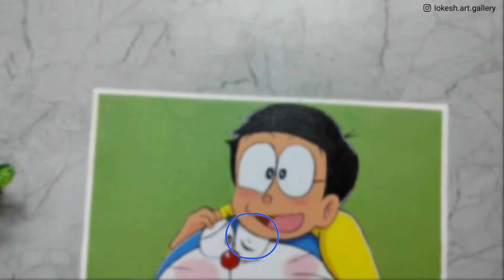Doraemon and Nobita✨ drawing with acrylic colours on canvas/Lokesh Art Gallery.......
For any business related queries contact here  - Drawing materials link 👇

Doraemon and Nobita drawing with acrylic colours on canvas doremon nobita cartoon anime lokeshartgallery .

So in this video I am going to draw doremon and Nobita ✨ I hope you will like it .

 • Song credit -@WAJAHATHASAN❤️

• Special credit -@nikhiljoshii_32

•Sakura mechanical pencil 0.3 buy link 👇

Doraemon
Doreamon
Doraemon Drawing
Doremon new ep in hindi
Doraemon cartoon
Doremon new movies hindi
Doraemon in hindi
Doraemon song
Doraemon movie
Drawing